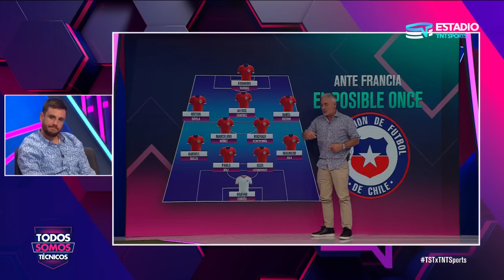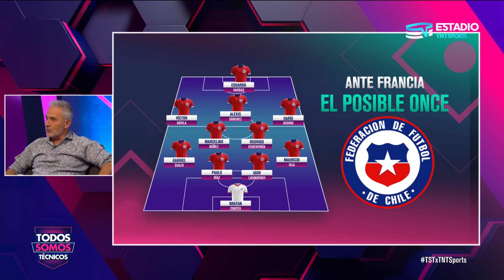Posible alineación de la Roja para enfrentar a Francia - Todos Somos Técnicos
Exploramos la posible alineación que podría presentar la selección chilena en su enfrentamiento contra Francia. Analizamos las opciones y estrategias que el equipo podría implementar para este importante amistoso internacional.